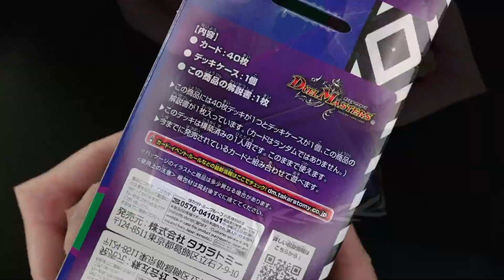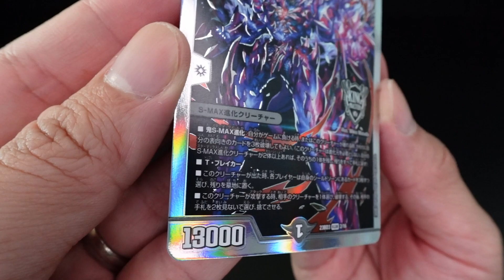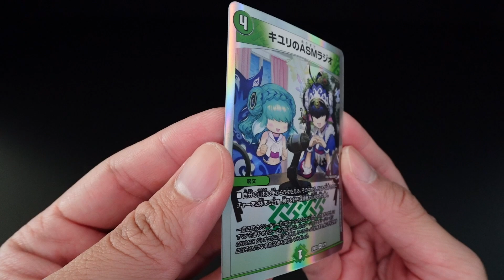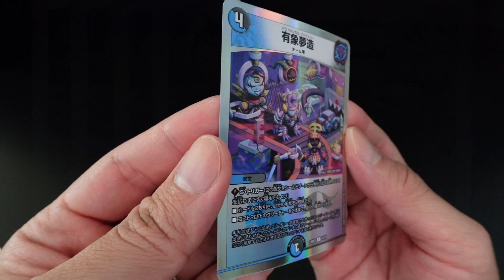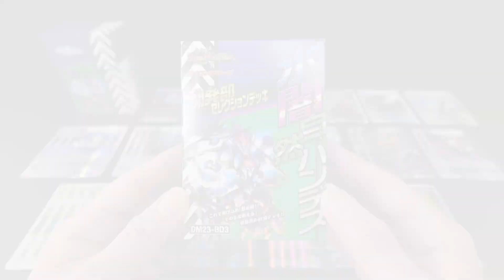DUEL MASTERS TCG | DM22-BD3 Game Designers Selection Deck - WATER DARKNESS NATURE HAND DESTRUCTION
DM23-BD3 is a Game Designers Selection
pre-constructed 'Ready to Play' deck set with Reprinted
Foiled Cards from the 「CRYMAX Jaouga」 deck!

All 40 cards are Full Foiled and Silver Framed!
In addition, some powerful cards are included
in New illustration versions!

Set Contains:
40 Card Pre-constructed Deck (All Foiled,Silver Framed)
Paper Deck Case
Product Information & Rule Sheet

Singapore Region Official Release Date: 18th November 2023